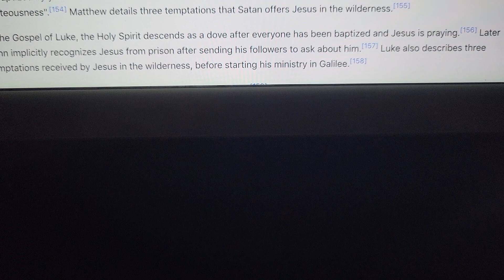The Article Of Jesus: #25